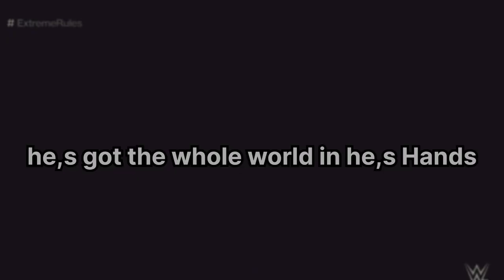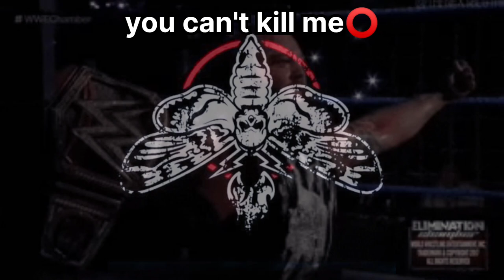"BRAY WAYTT" SHUTTER SONG! create by me And code Orange